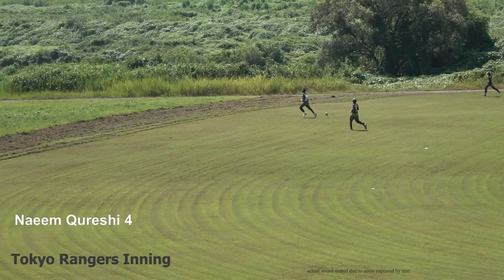JAPAN CUP T20 TOKYO Rangers vs RISING STARS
Rising Stars and Tokyo rangers met for the 1st T20 match and Rising Stars won it convincingly thanks to Sayeed Sobhan 15 ball 50runs while chasing a target.

0:00 Tokyo Rangers inning
0:35 1st wicket
0:45 2nd wicket
1:36 wicket
5:00 Rising Star batting
5:30 Ashik Chowdhury batting
7:10 Sayeed Sobhan batting (15 ball 50)